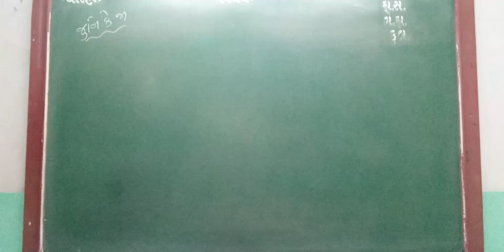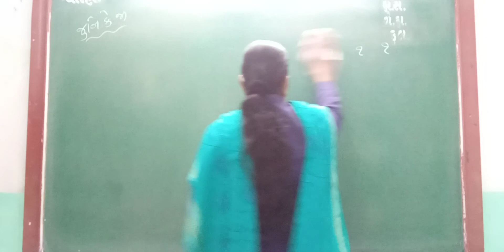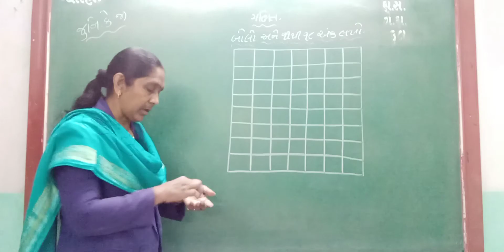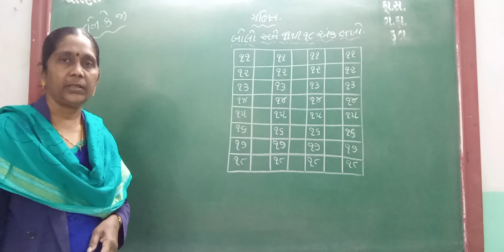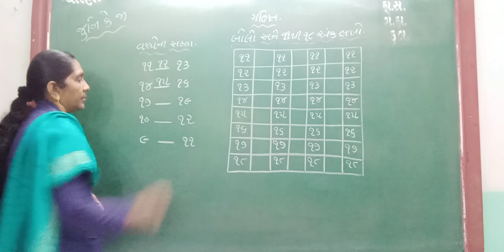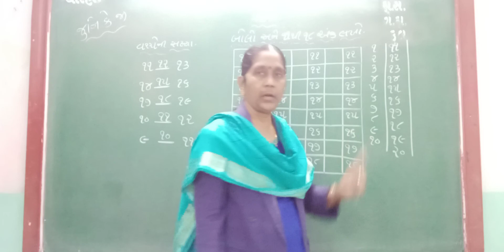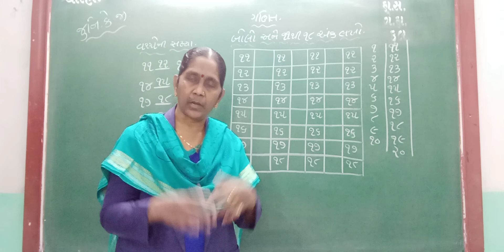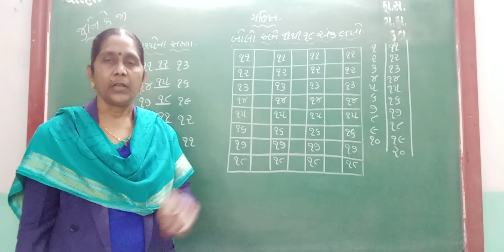GUJ MED STD JR KG SUB MATHS 11 TO 18 ANKH